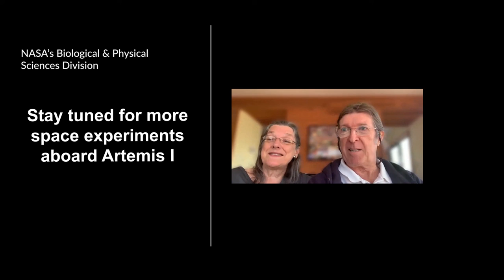Onboard Artemis I: Studying Algae in Space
Dr. Timothy Hammond (Duke University) and Dr. Holly Birdsall (Baylor College of Medicine) work for the Durham VA Health Care System and are the Co-Principal Investigators for the Fuel to Mars study, one of four studies under NASA’s Biological & Physical Sciences Division’s Biological Experiment-01 (BioExpt-01) aboard Artemis I. The study will identify genes and gene pathways in algae (Chlamydomonas reinhardtii) that possess the best survival advantage during exposure to the combined effects of space radiation and microgravity. These will be used as parent strains in future studies to optimize generation of hydrogen and other essential fuels in space.